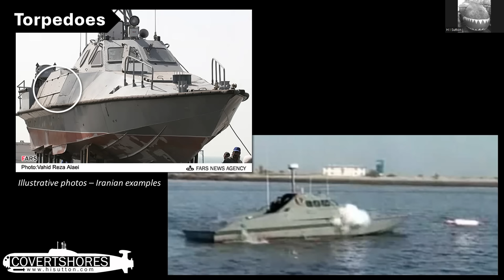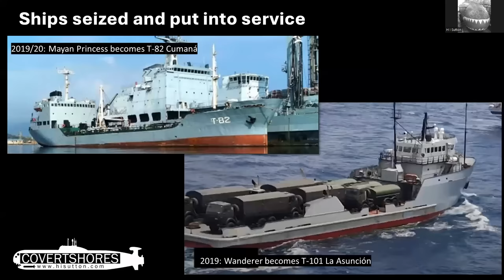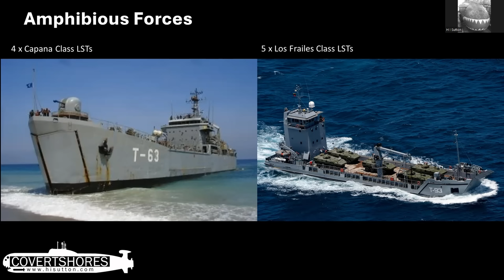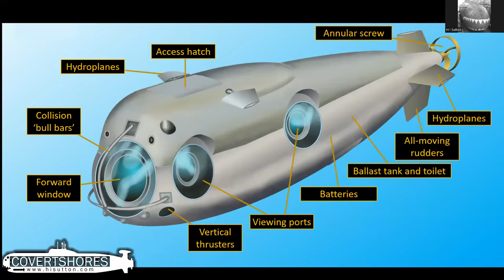Venezuela's Invasion Armada, What You Need To Know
Venezuela recently held a referendum on whether to annex (read 'invade') over half of Guyana. This is a handy overview of Venezuelan navy capabilities as they stand today. Unscripted and Unedited...